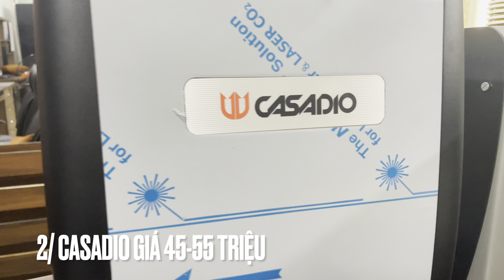Máy pha cà phê nhập khẩu từ Ý hiệu nào tốt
✅ Những thương hiệu máy pha cafe nhập khẩu của từ Ý Italia kiểu giá rẻ xịn bền uy tín dành cho quán vừa nhỏ bao nhiêu tiền nên mua để kinh doanh, cung cấp máy pha cafe espresso chuyên nghiệp giá rẻ sỉ xịn bền tốt 1 group 2 group cũ mới lớn nhỏ đã qua sử dụng như Casadio Undici A1 A2 Carimali Pratica E1 E2 Breville 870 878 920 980 Gemilai Crm 3200 ABCD Lamvita Tiross Astoria Apiia 2 Expobar Gaggia Nouva Simonelli loại 1 cần hay 2 vòi nhập khẩu từ của Italia Ý Tây Ban Nha Đức Trung Quốc cho cửa hàng, lưu ý khi mua máy pha cafe mang đi take away loại nào tốt, địa chỉ công ty uy tín tìm hiểu bán combo trọn bộ máy pha cafe espresso cho quán nhỏ vừa và lớn tại tphcm, hà nội, đà nẵng uy tín chất lượng hàng đầu tìm nên mua ở đâu, giải đáp thắc mắc có nên mua máy pha cafe hay không, giá bao nhiêu. Nếu bạn đang khó khăn chọn lựa tìm hiểu thì thật may mắn, bạn đã tìm đúng địa chỉ cty cung cấp máy pha cafe chuyên nghiệp. Chúng tôi đang có 7 combo trọn bộ máy pha cà phê nhập khẩu trực tiếp từ Ý giá tốt, công suất cao, chất lượng ổn định.

0:00 LYON COFFEE giới thiệu
0:30 Máy pha cà phê nhập khẩu từ Ý hiệu nào tốt
3:00 Liên hệ tư vấn mua hàng qua Hotline 18009450

➡️ Nhà chuyên cung cấp bán máy pha trọn bộ 1 group 45 triệu cho cửa hàng cà phê Chuyên cung cấp máy pha cafe chuyên nghiệp nhập khẩu xịn bền từ Italia Ý, combo 45 triệu này bao gồm máy pha cà phê 1 group Casadio Undici A1 98% - máy cũ đã qua sử dụng và máy xay HC600. Công suất pha 1 ngày được trên 200 ly cà phê. Rất phù hợp với nhu cầu sử dụng cà phê pha máy cao và liên tục. Anh chị nếu là chủ quán cafe nên đầu tư combo máy pha này. ➡️ Nhà chuyên cung cấp máy pha cafe espresso giá rẻ trọn bộ 1 group 50 triệu Chuyên cung cấp máy pha cafe chuyên nghiệp nhập khẩu xịn bền từ Italia Ý combo 50 triệu này bao gồm máy pha cà phê Carimali 1 group Paticar và máy xay HC600. Hưởng thêm những chính sách đặc biệt như hình dưới đây. Công suất pha 1 ngày được 480 ly cà phê, bằng với combo 45 triệu ở trên. Đối với nhu cầu sử dụng cao, anh chị nên chọn combo này.
➡️ Nhà chuyên cung cấp bán máy pha trọn bộ 1 group 55 triệu cho cửa hàng cà phê Chuyên cung cấp máy pha cafe combo 55 triệu này bao gồm máy pha cà phê 1 group Casadio Undici A1 và máy xay HC600. Công suất pha 1 ngày được 480 ly cà phê. Đây là combo mới 100% so với combo 45 triệu ở trên. Vận hành ổn định cho phân khúc quán cafe. Bộ này trâu, bền cực kỳ.
➡️ Công ty cung cấp bán máy pha cà phê trọn bộ 2 group 69 triệu cho cửa hàng cafe Combo 69 triệu này bao gồm máy pha cà phê Carimali 2 group Paticar, máy xay HC600.. Công suất pha 1 ngày được 960 ly cà phê. Combo này là sự đầu tư hợp lý tiết kiệm tài chính cho anh chị. Anh chị không nên đầu tư những loại máy pha trên 100 triệu. Thời gian hoàn vốn rất lâu.
➡️ Công ty cung cấp bán máy pha cà phê trọn bộ 2 group 68 triệu Combo 68 triệu này bao gồm máy pha cà phê 2 group Nuova Simonelli Appia 2 98% và máy xay HC600.
Nhà chuyên cung cấp máy pha cà phê nhập khẩu từ của Ý Italia kiểu espresso chuyên nghiệp giá rẻ sỉ xịn bền tốt 1 group 2 group cũ mới lớn nhỏ đã qua sử dụng bao nhiêu tiền để kinh doanh như Casadio Undici A1 A2 Carimali Pratica E1 E2 Breville 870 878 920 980 Gemilai Crm 3200 ABCD Lamvita Tiross Astoria Apiia 2 Expobar Gaggia Nouva Simonelli loại 1 cần hay 2 vòi nhập khẩu từ của Italia Ý Tây Ban Nha Đức Trung Quốc cho cửa hàng, lưu ý khi mua máy pha cafe mang đi take away loại nào tốt, địa chỉ công ty uy tín tìm hiểu bán combo trọn bộ máy pha cafe espresso cho quán nhỏ vừa và lớn tại tphcm, hà nội, đà nẵng uy tín chất lượng hàng đầu tìm nên mua ở đâu, giải đáp thắc mắc có nên mua máy pha cafe hay không, giá bao nhiêu. Nếu bạn đang khó khăn chọn lựa tìm hiểu thì thật may mắn, bạn đã tìm đúng địa chỉ cty cung cấp máy pha cafe chuyên nghiệp. Những thương hiệu máy pha cafe giá rẻ xịn bền uy tín dành cho quán nhỏ nên mua để kinh doanh
✅ Lyon Coffee chuyên cung cấp các dòng máy pha cafe nhập khẩu từ của Ý Italia kiểu espresso chính hãng có bảo hành, hướng dẫn tận nơi, bảo hành, bảo trì tuyệt vời. Cần tư vấn thêm, giá bao nhiêu tiền hãy gọi vào số điện thoại – zalo : 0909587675 hoặc số tổng đài 18009450
✅ Đặc biệt chia sẻ miễn phí những kiến thức về dòng máy do chính Lyon Coffee biên soạn về: cách pha café đen nóng, vệ sinh, cài lượng nước, chỉnh độ xay, nhấn tamper, những lỗi hay gặp phải khi kinh doanh...
➡️ Ngoài ra, chúng tôi đang có thêm 2 mô hình nhượng quyền cho anh chị chọn lựa: